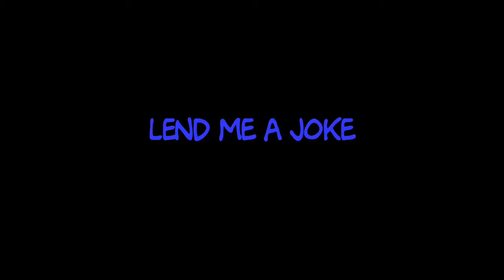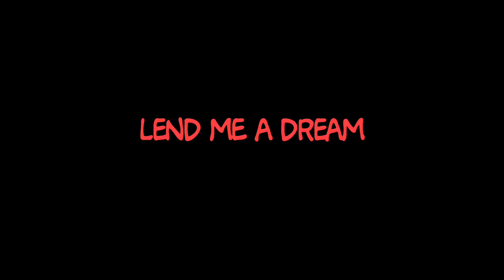Lend Me A Joke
Winter images from President's Day are juxtaposed with summer images. Winter snow meets summer sand. Winter ice meets summer ocean waves. This is a lyrical meditation on the world and how we interact with it. This is meant to be amusing, thought provoking.